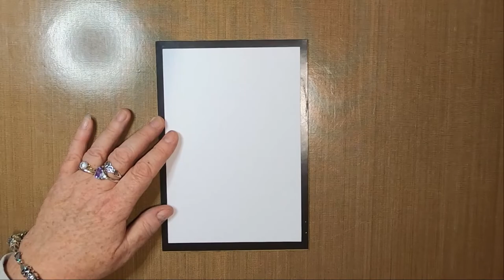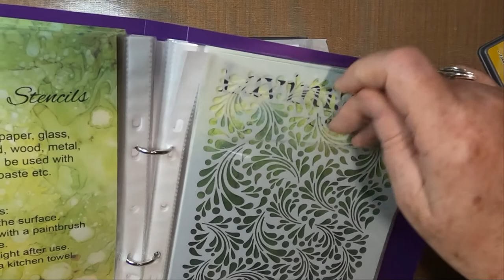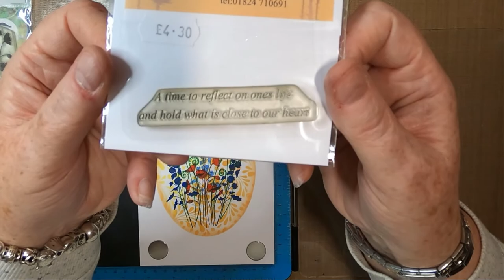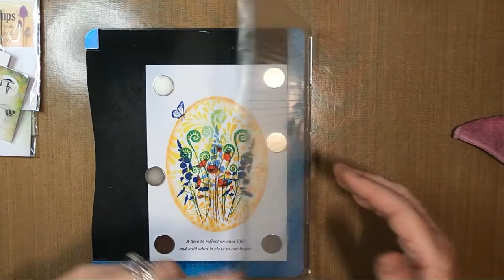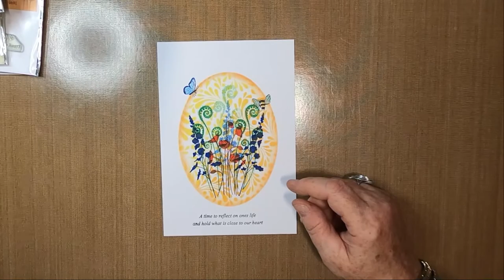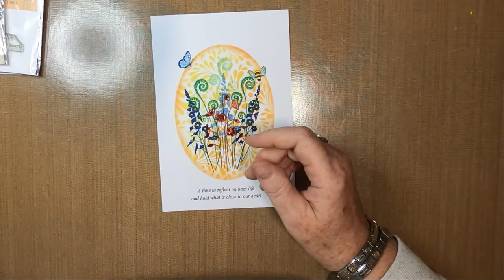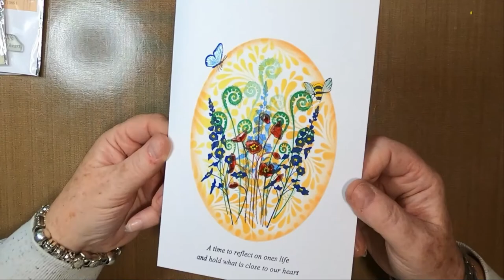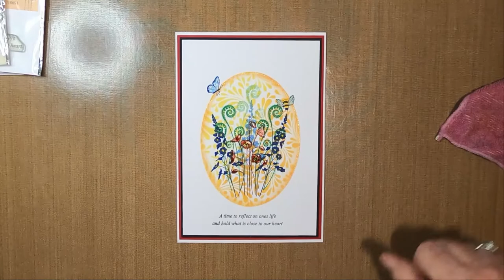'Summer Glory'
Thanks!

Created using;

TOOLS:
Blending Brushes

PAPER:
Limetree Crafts
13.5cm x 19.5cm 300gsm Smooth White Card
14cm x 20cm 280gsm Black Mat/Layer
14.5cm x 20.5cm 240gsm Poinsettia Red Mat/Layer

INKS:
Distress Oxides
Fossilized Amber
Spiced Marmalade
Crackling Campfire

Versafine Clairs
Blue Belle
Nocturne
Morning Mist
Tulip Red
Green Oasis
Charming Pink

PENS:
Gelly Roll Stardust
Turquoise

Red

Gelly Roll
White 10

Posca Paint Pen
Yellow

STAMPS:
Lavina Stamps
Wild Flower LAV188
Bugs LAV156
Fern Heads LAV470
Wild Poppies LAV189
Time To Reflect LAV262
Bee Mini LAV132
Flutterby Mini LAV444

MASKS/STENCILS:
Sweet Poppy Stencils
Aperture Oval SP6-125O

Lavinia Stencils
Feather Leaf ST014

Bodélé Depression (Mega-Chad Mix) - Jesse Gallagher
The Snowbird Strut - Jesse Gallagher
Hathor Hymnal - Jesse Gallagher
Tuath Dé Dunsany - Jesse Gallagher
Obelisks - Jesse Gallagher